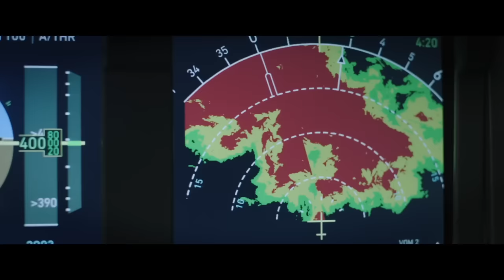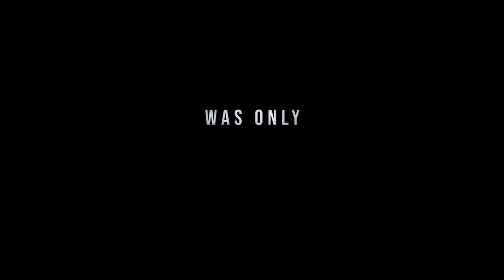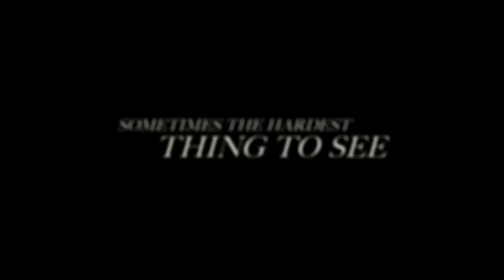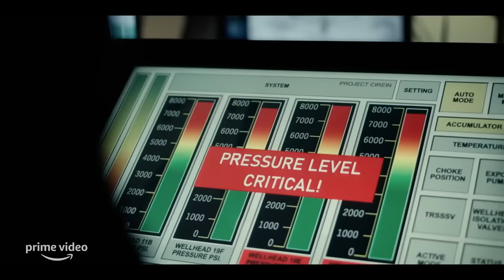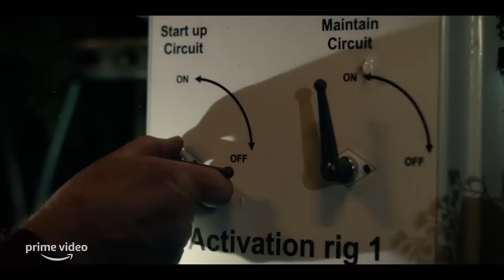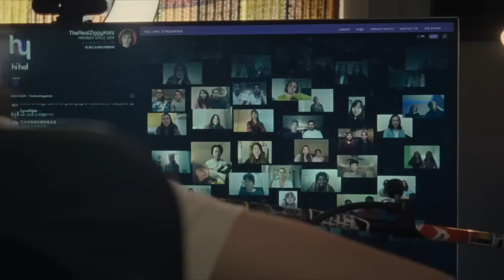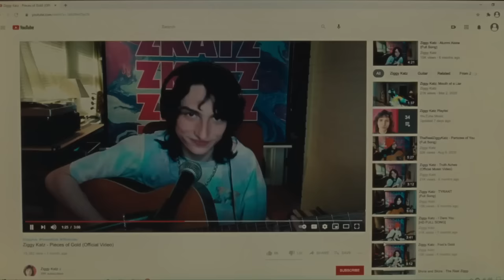MOVIE RELEASES YOU CAN'T MISS JANUARY 2023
Check out our compilation of the best movie and series releases JANUARY 2023 you can't miss in Theaters, on Digital, DVD, Blu-Ray or On Demand. What will you be watching this month?

ACTION
00:00 Plane
02:43 The Old Way

HORROR
04:35 Infinity Pool
06:46 Servant Season 4

THRILLER
08:58 Alice, Darling
11:14 The Rig

COMEDY
13:08 Shotgun Wedding
15:42 When You Finish Saving The World

SCI-FI
18:06 Star Wars The Bad Batch Season 2

DRAMA
20:09 Hunters Season 2
21:10 Wolf Pack
22:10 Your Honor Season 2

ANIMATION
23:39 The Legend Of Vox Machina Season 2